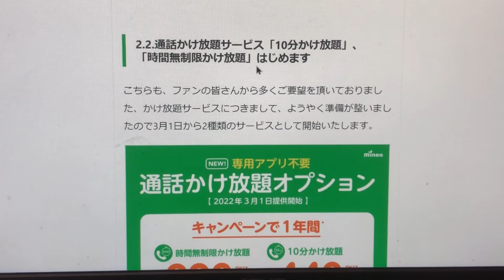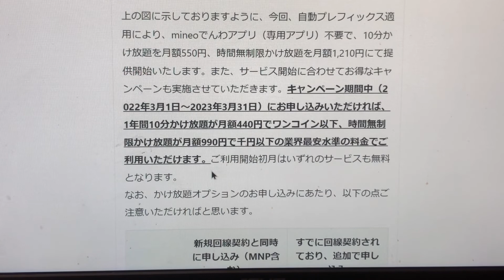【mineo】10分&無制限かけ放題登場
電話需要が高まってます

LINE　kamidesu1206

【撮影機器】
『スマホ』
Xperia A　Xperia Z 1f　Xperia A2　iPhone5s　iPhone5c
Xperia Z3 Compact

『カメラ』
α55　DSC-HX7V　iVIS HF G10　NEX-5R　DVSA10FHDIR
EX-ZR1700

【編集ソフト】
『Windows』

『MacOS』
iMovie

『iOS』
iMovie　LumaFusion

『Android』
PowerDirector　KineMaster　Cute CUT Pro
VLLO

『ChromeOS』
PowerDirector